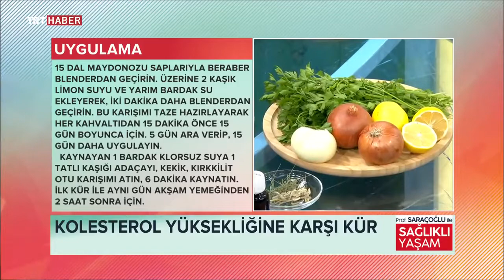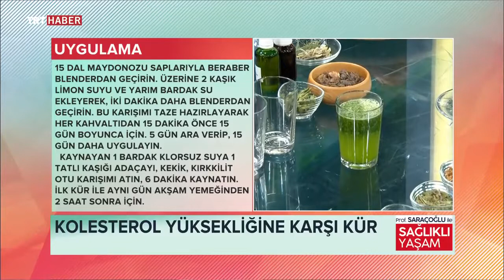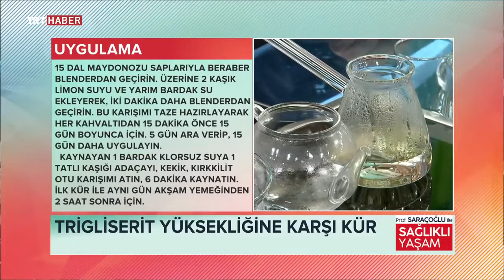KLOSTEROL VE TRİGLİSERİD YÜKSEKLİĞİNE KARŞI MAYDANOZ + LİMON KÜRÜ ~ Şifaya vesile Saraçoğlu